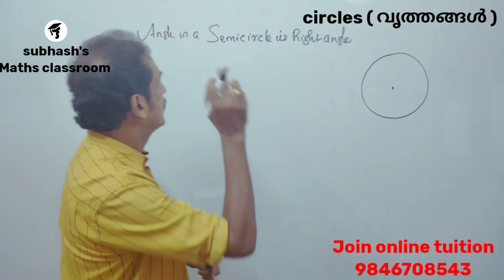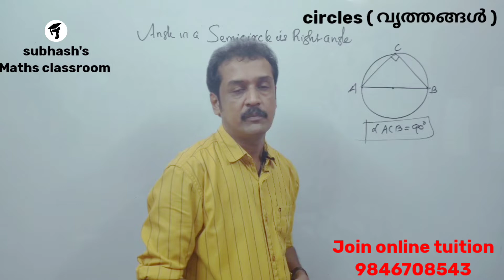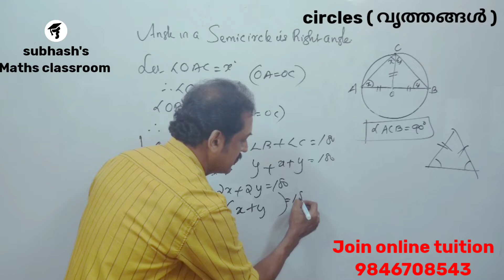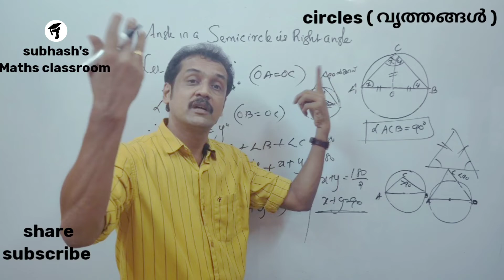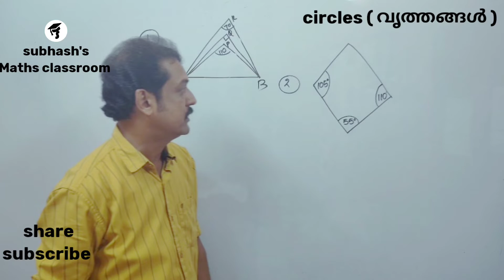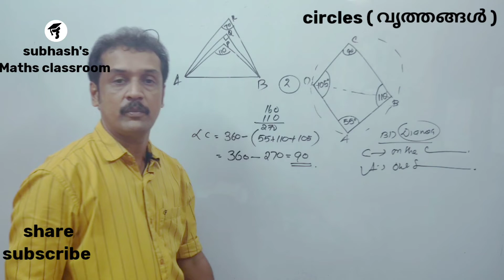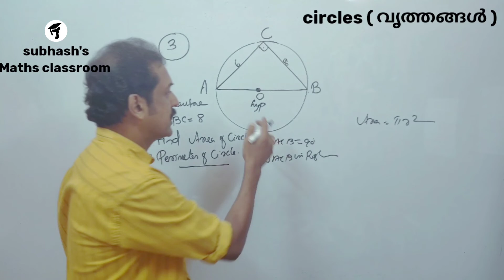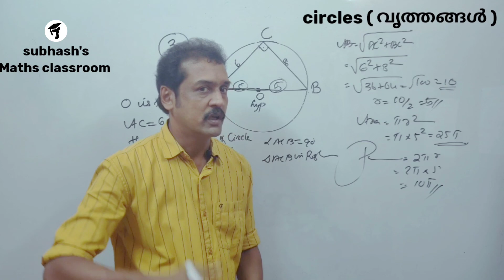SSLC/10th Kerala / mathematics / chapter 2/ circles / angle in a semicircle is a right angle/part 1